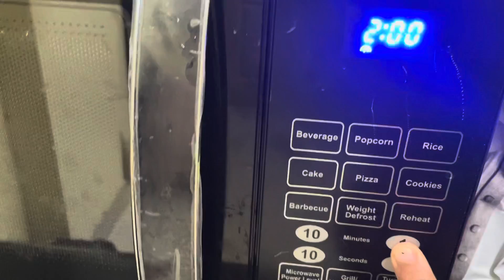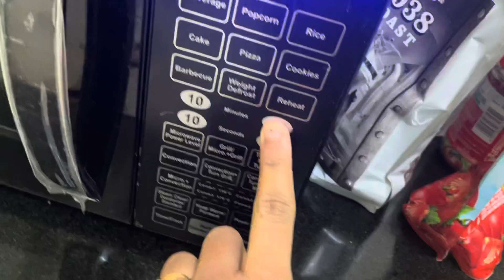How to Make Dhokla in IFB Microwave in Just 5 Mins | Quick Dhokla Recipe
How to Make Dhokla in IFB Microwave | Dhokla Recipe in Microwave in 5 Mins | Dhokla in IFB Microwave